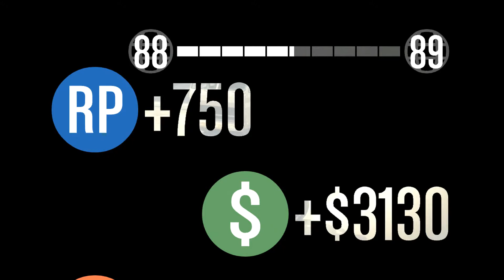GTA 5 Online: Mission Ep.4, Suicide by Beetle and RV Jumpin'!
In this commentated video I go through a random mission with a random dude and see how well a RV can hand a jump! (the dude dies very quickly after he attempts to grab my 'cycle, but we have an extra life)